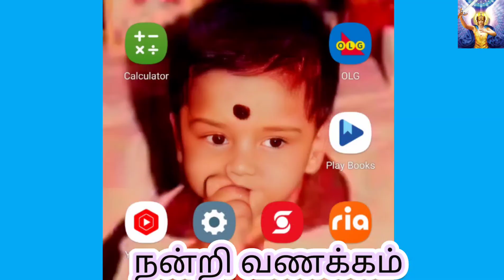இந்த மான் எந்தன் சொந்த மான் பக்கம் வந்துதான் / ஆக அருமை கேளுங்கள்/ மகிழ்ச்சியாக இருங்க